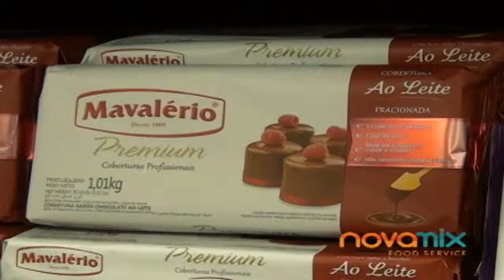Marly Pinel 30 03 19